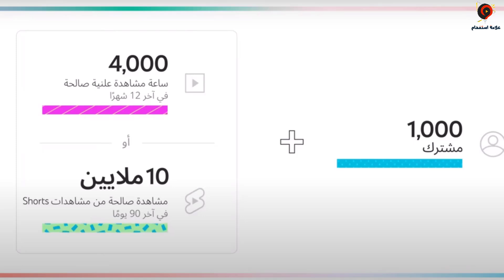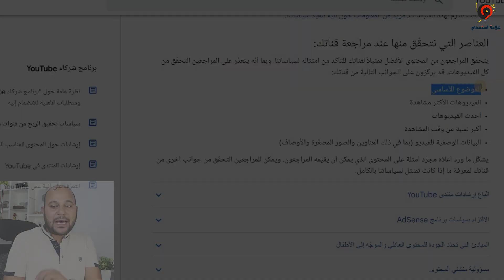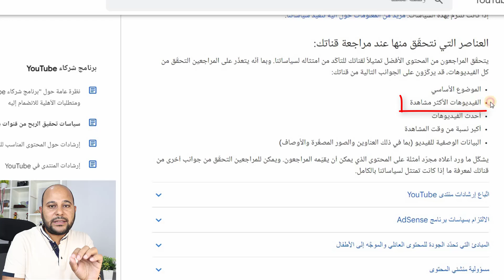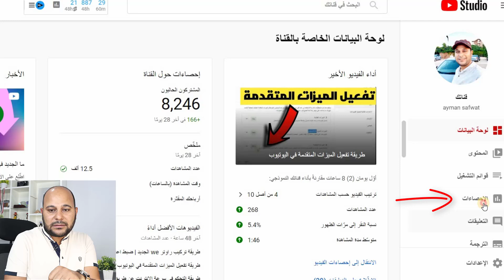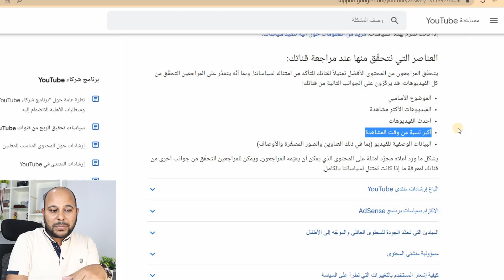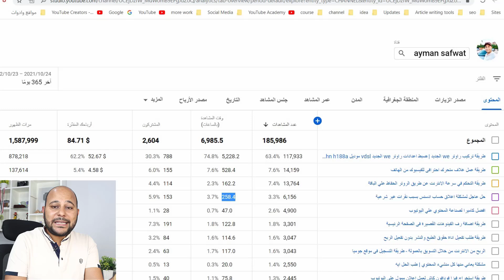كيف تتم مراجعة قنوات اليوتيوب | ما هي اسباب رفض القناة !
كيف تتم مراجعة القنوات من قبل اليوتيوب ، وما هي العناصر التي يتحقق منها اليوتيوب عند مراجعة القناة ، سبب رفض القناة في المراجعة . وهل يتم مراجعة كل الفيديوهات في قناة اليوتيوب .